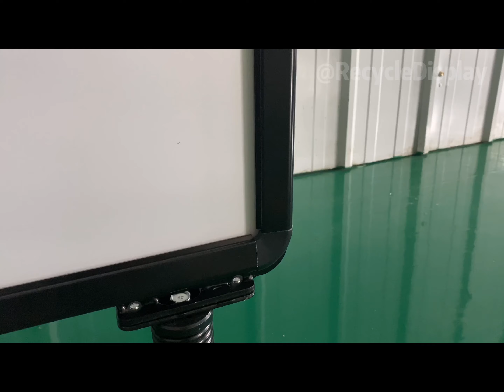Recycle Display Outdoor Pavement Sign Outdoor Water base Poster Board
RecycleDisplay specialized in producing high-grade trade show displays, retractable banner stands and marketing displays. Manufacturer of stands and displays. Tension fabric displays, outdoor pavement signs, table covers, fabric counters, outdoor tent, flag banners and exhibition booth are also offered. Products are customizable. Vibrant large format printing and 24-48 hour lead time are available. Suitable for trade shows, retail stores, restaurants, hotels, schools and universities, sports, point-of-sales, churches, outdoors, and special events.